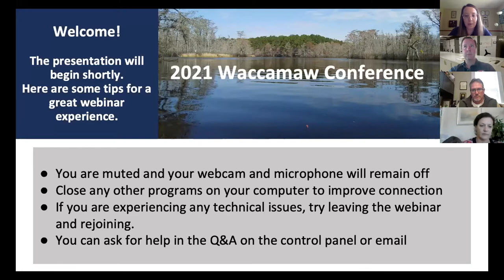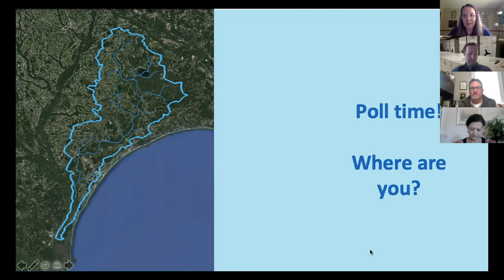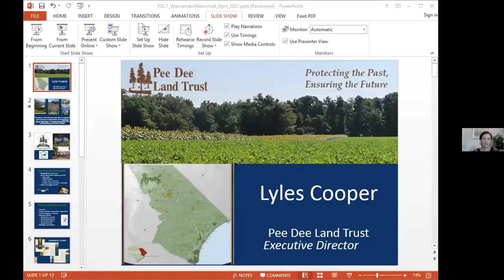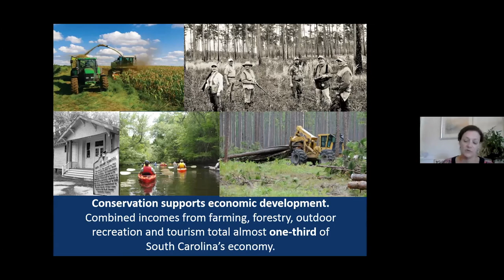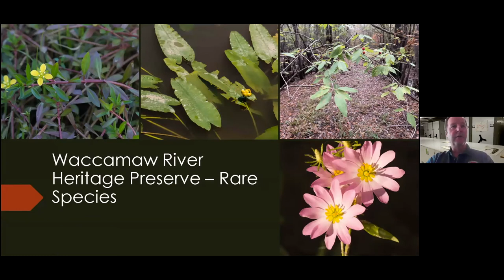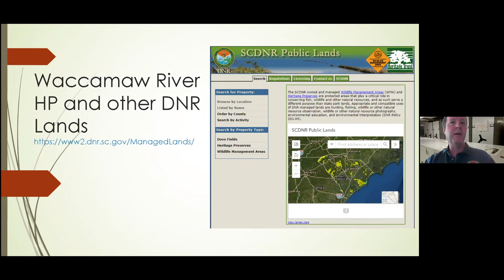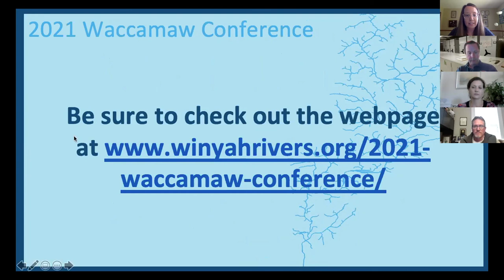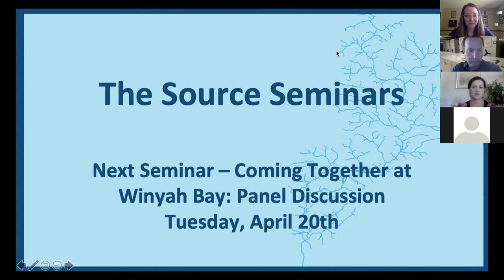The Source: Waccamaw Conserved Lands - A Panel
A journey down the Waccamaw River includes many areas of land protection and conservation. Panelists from the Waccamaw National Wildlife Refuge, Pee Dee Land Trust, and South Carolina Department of Natural Resources will discuss the role of conservation on the Waccamaw River. They will describe the variety of conserved land areas along the Waccamaw, explain the roles of different organizations/agencies, and highlight the special features of these places and the work being done there.